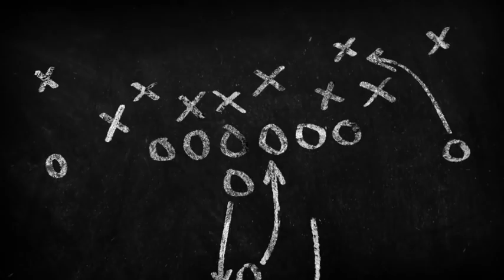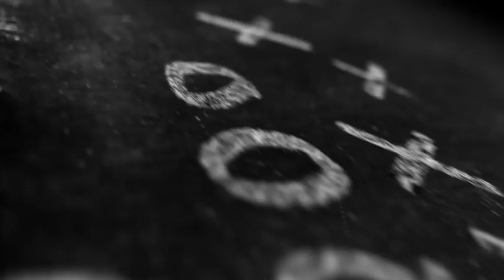Skype Showdown 18-6 mit Coach Robin Haas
Die Calanda Broncos sind nach dem ungefährdeten 31:6-Sieg in Genf überwältigend in die NLA-Saison 2018 gestartet. Nun ist am Sonntag mit den Brüssel Tigers der belgische Gegner aus der European Football League an der Churer Ringstrasse zu Gast. Der Skype-Showdown-Video-Blog mit Coach Robin Haas.